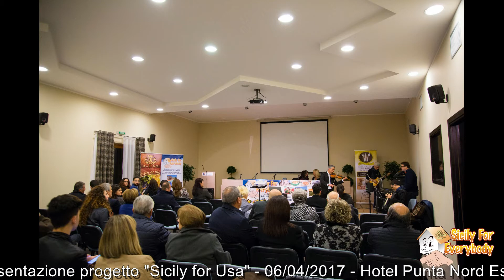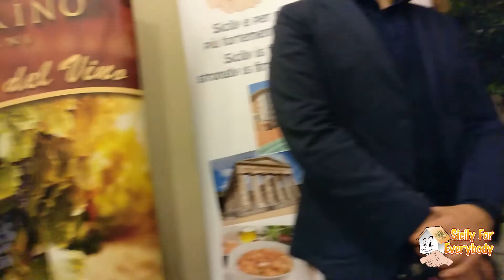Evento 6 Aprile 2017 Hotel Punta Nord Est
Il giorno 6 aprile dell’anno 2017 l’Associazione Sicily for Everybody” ha organizzato un evento per la presentazione di un progetto di sviluppo turistico al fine di incrementare la domanda di soggiorni da parte del mercato americano nelle strutture extra alberghiere facenti parte del proprio circuito.
Abbiamo selezionato alcune strutturae tra quelle che potrebbero fare parte di un nuovo progetto denominato “Sicily for Usa” creato in collaborazione con un nostro carissimo compaesano ormai cittadino americano da oltre 10 anni, che ha come obiettivo quello di ampliare, soprattutto nei periodi di bassa stagione, le richieste di soggiorni per usi turistici nelle strutture con determinate caratteristiche compatibili con il tipo di aspettative dell’ospite statunitense.
Il progetto prevede, tra le altre cose, la realizzazione di più cortometraggi con elevata capacità comunicativa, della durata di circa 3/4 minuti ciascuno, che illustri e dia l’idea ai potenziali clienti di come possono trascorrere una settimana nei luoghi più suggestivi della Sicilia, le località balneari, i siti archeologici, escursioni naturali, wine tour e cucina tipica siciliana.
È per questo che abbiamo organizzato l’evento che si è tenuto il 06/04/17 alle ore 21.00 presso l’Hotel Punta Nord-Est di Castellammare del Golfo dove è stato spiegato in dettaglio tutto il progetto. È stato un momento conviviale con alcuni ospiti che hanno allietato la serata con qualche esibizione, accompagnata da drink e delizie che sono state preparate dal Bar “Dolce e Gustoso” di Alcamo. Durante l'evento è stato offerto ai partecipanti anche l'assaggio del pluripremiato vino dell'azienda "Marino Vini" di Camporeale.